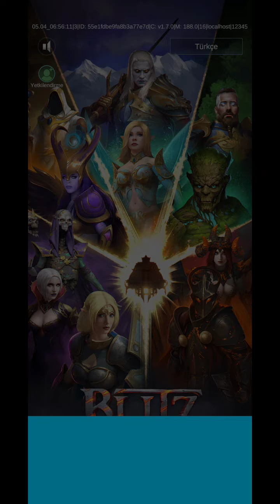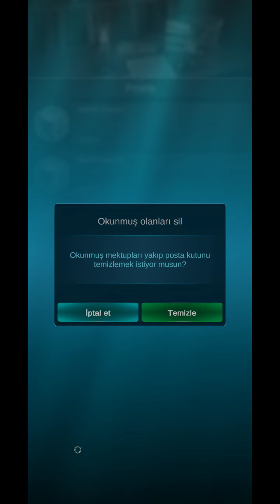BlitZ: Rise of Heroes Game Gameplay Mobil Oyun - Android - Rol Oyunu - Role Play 04.05.2022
BlitZ: Rise of Heroes Game
WhaleApp LTD
Rol Oyunu - Role Play
Screen Recorder : Poco X3 Pro 8/256 gb
1280x720
100Mbps
30fps

A new mobile arena full of brave heroes has arrived! Dive into a fantasy RPG world in BLITZ: Rise of Heroes! Summon your legendary warrior, battle for victory, and dominate your way to glory! Become a hero!(play.google.com)

Cesur kahramanlarla dolu yeni bir mobil arena geldi! BLITZ: Rise of Heroes'da fantastik bir RPG dünyasına dalın! Efsanevi savaşçınızı çağırın, zafer için savaşın ve zafere giden yolda hükmedin! Kahraman ol!(play.google.com)